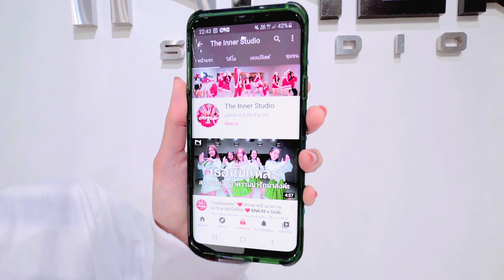INNER KIDS │ สั่งกู (SANG-GU) – JAYLERR F. F.HERO